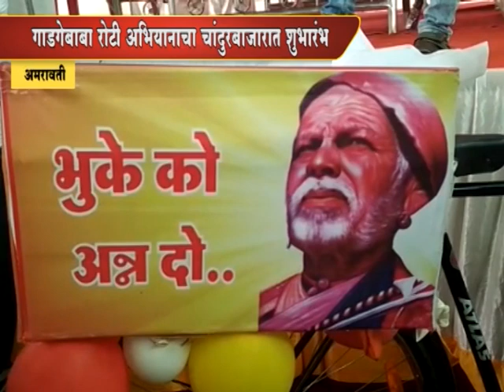गाडगेबाबा रोटी अभियानाचा चांदुरबाजारात शुभारंभ. आमदार बच्चू कडू यांचा अभिनव उपक्रम